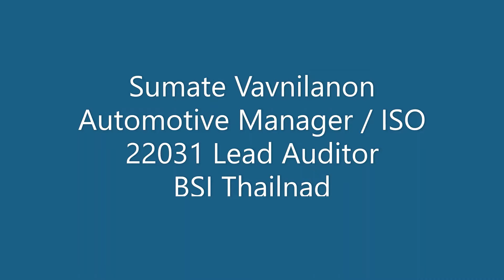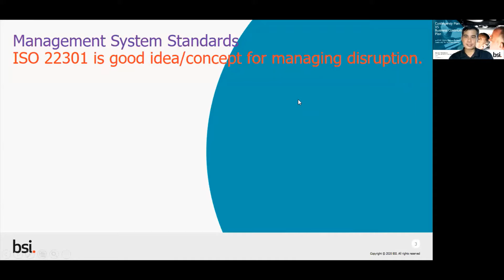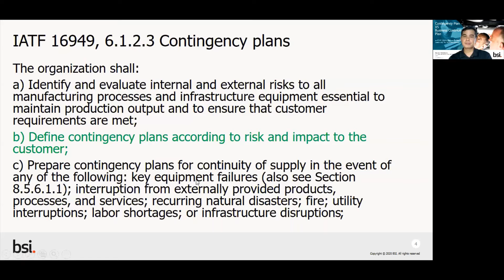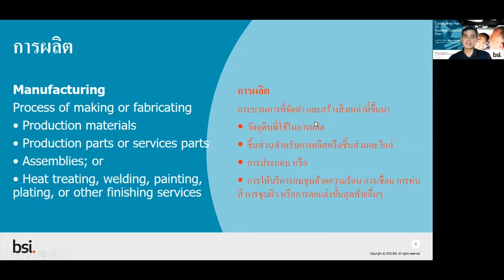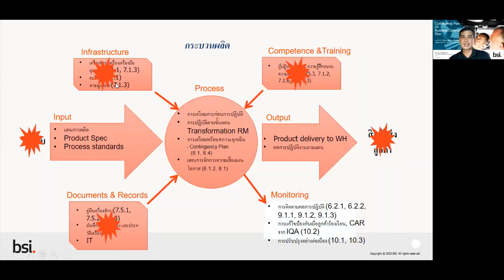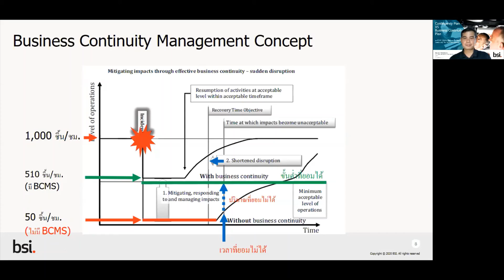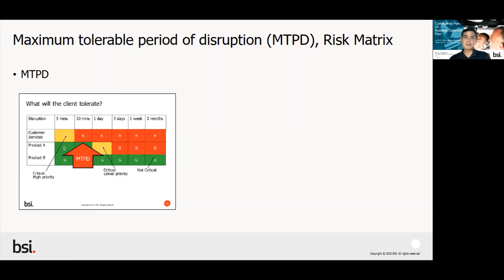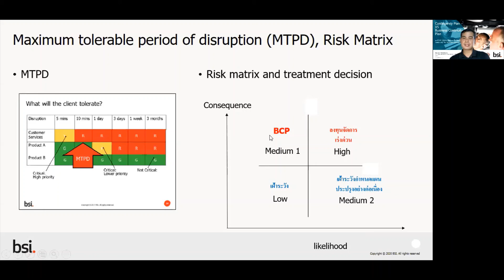การมองแผนรับสถานการณ์ฉุกเฉินและภัยพิบัติแบบระบบการจัดการความต่อเนื่องทางธุรกิจ-BCMS (ตอนที่ 1) (TH)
วีดีโอคลิป: ในหลายๆ สถานการณ์ที่ไม่อาจคาดคะเนได้ ติดตามชมข้อมูลที่เป็นประโยชน์ในเรื่องของ “การมองแผนรับสถานการณ์ฉุกเฉินและภัยพิบัติ (Contingency Plan) แบบระบบการจัดการความต่อเนื่องทางธุรกิจ (BCMS) (ตอนที่ 1)“ จากผู้เชี่ยวชาญของสถาบันมาตรฐานอังกฤษ (BSI)